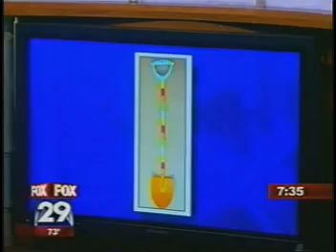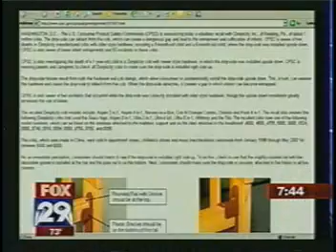gardening toy recall fox 9282007